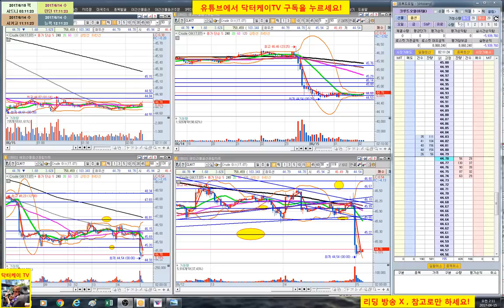= 닥터케이 TV = 실시간 주식매매 방송 18-4회/300만원으로 10억 만들기 프로젝트/해외선물 크루드 오일 실전매매